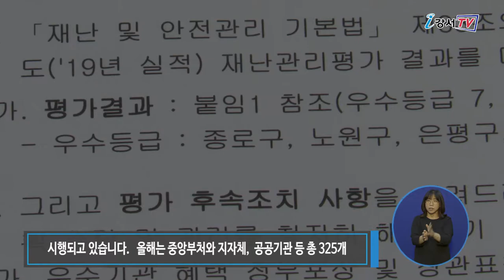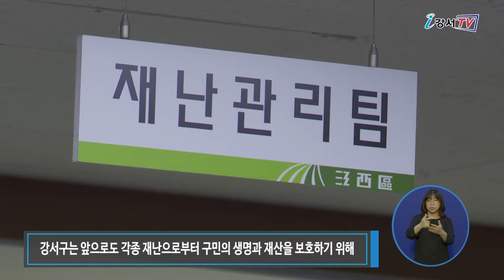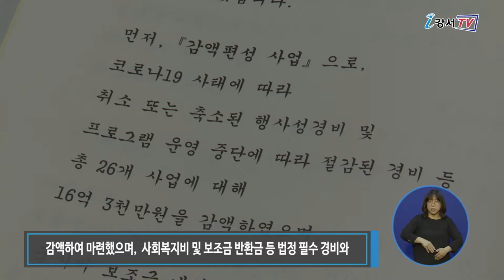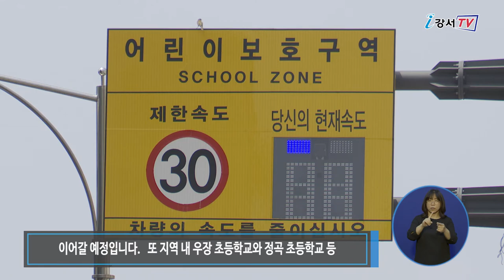2020년 6월 넷째주 주간뉴스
2020년 6월 넷째주 주간뉴스

1. 재난관리평가 3년 연속 우수구 선정
2. 행사성 경비 감액으로 코로나 극복 재원 마련
3. 어린이 보호구역 교통안전 발벗고 나서